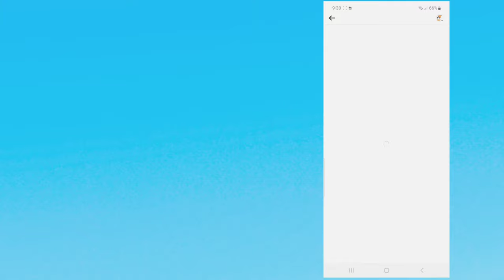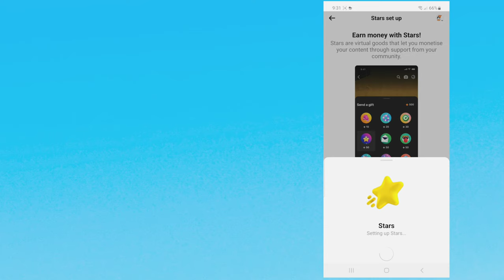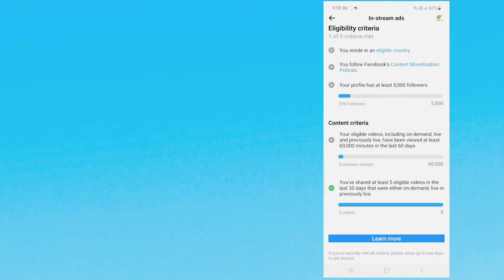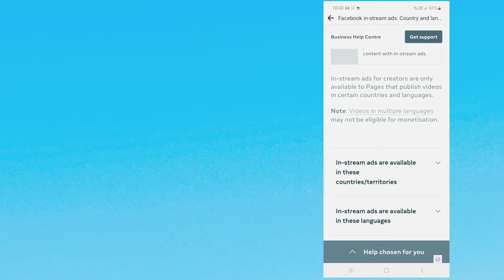How to Monetize Facebook Page in Pakistan | Can Facebook account be monetized in Pakistan?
About Video